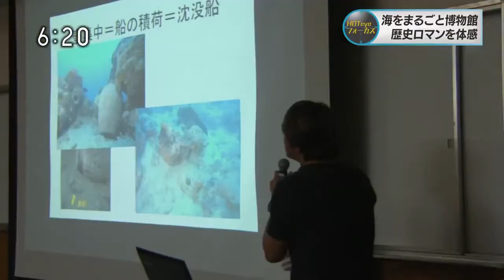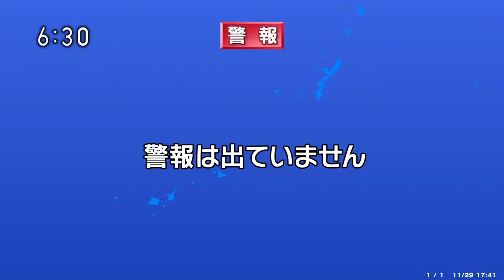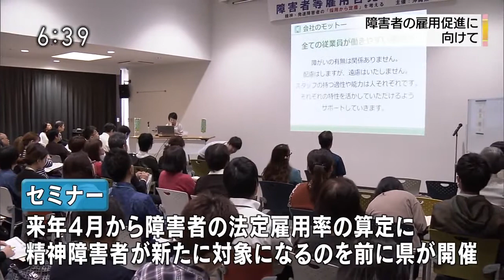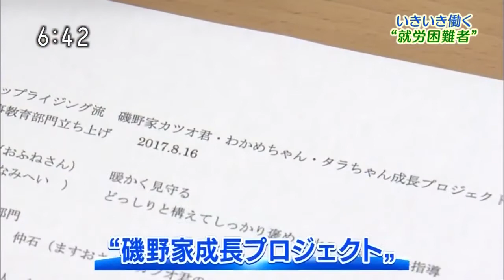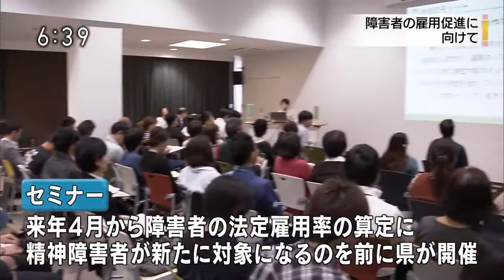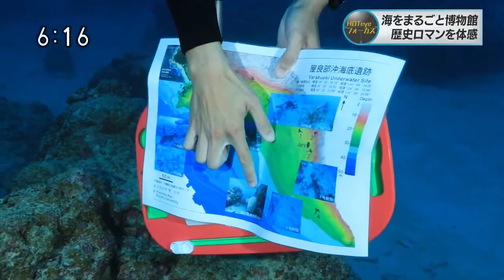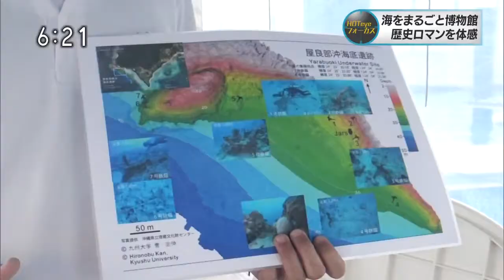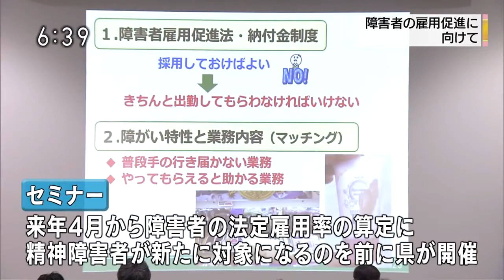171129NEWS▽海をまるごと博物館・歴史体感ツアー▽日没早いこの季節…